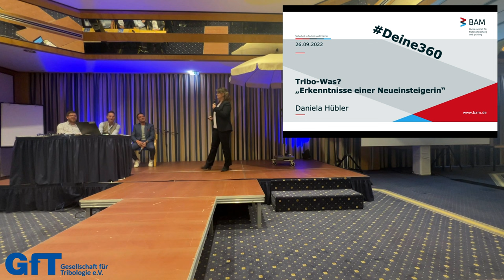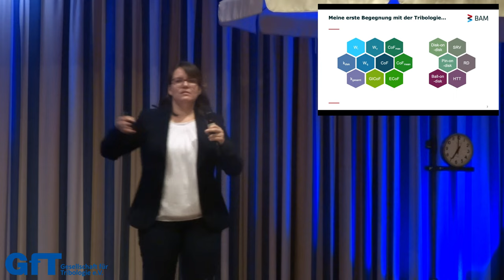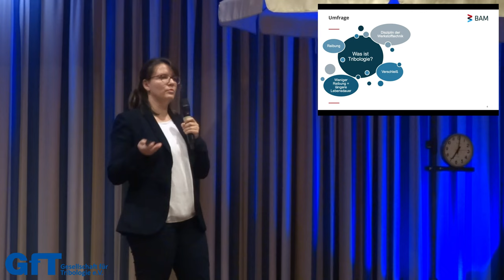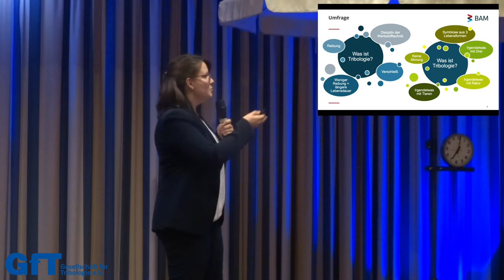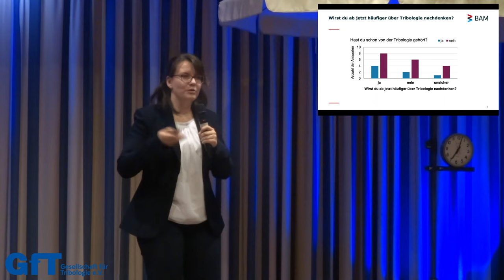TriboSlam: Deine360s - Daniela Hübler "Tribo Was? Erkenntnisse einer Neueinsteigerin"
Was bedeuten eigentlich CoF, SRV und die ominöse Zwiebackkurve? Hat Tribologie etwas mit Tribock, der mittelalterlichen Schleuder zu tun oder geht es etwa um Ahnenforschung: aus dem englischen "tribe" abgeleitet?

Unser erstes Video der Reihe "TriboSlam: Deine360s" zeigt die Anmoderation von Mirco Kröll, Stephan Henzler und Patrick Beau sowie den ersten Beitrag von Daniela Hübler, Mitarbeiterin in der Tribologie-Fachabeilung an der Bundesanstalt für Materialforschung und -prüfung inklusive ihren Erkenntnissen als Neueinsteigerin im Fachgebiet Tribologie und ihrem Kindheitstraum "schon immer Tribologin werden zu wollen".
Der TriboSlam wurde erstmalig im Jahr 2022 organisiert und hat als ein sehr erfolgreiches Pilotprojekt der Gesellschaft für Tribologie e.V. während der 63. Tribologie-Fachtagung in Göttingen stattgefunden.

Danke an Mirco Kröll, Stephan Henzler, Patrick Beau und Mirjam Bäse für die Organisation dieses Events!